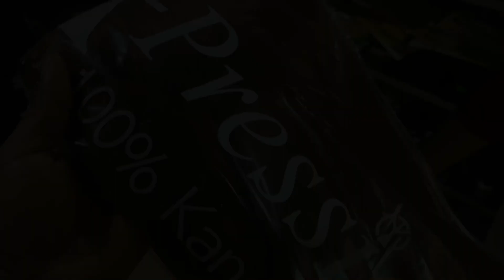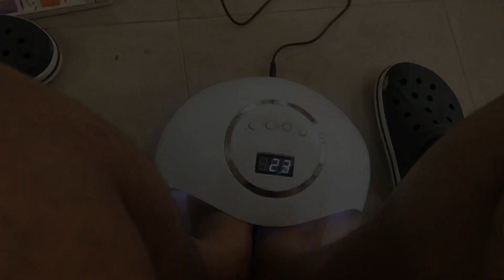Vlog; Unedited Life Of A Stay @Home Nigerian Mom| Market Vlog, After school routine, New Look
Vlog; Unedited Life Of A Stay @Home Nigerian Mom| Market Vlog, After school routine, New Look & More
It’s such a beautiful realistic vlog and you will enjoy watching!